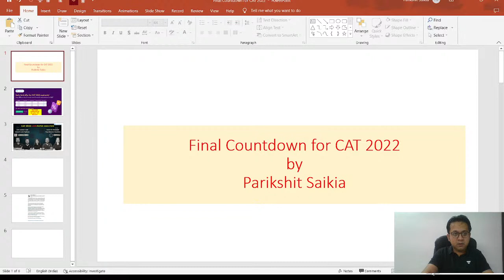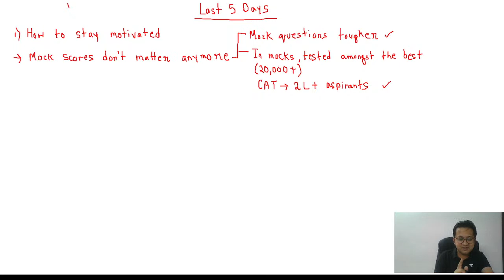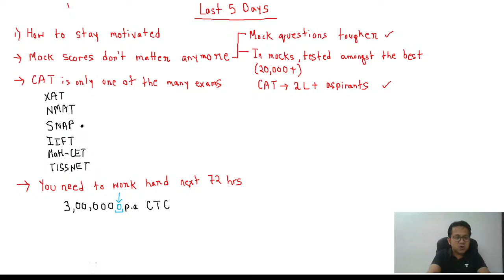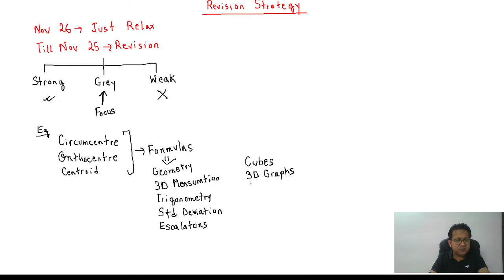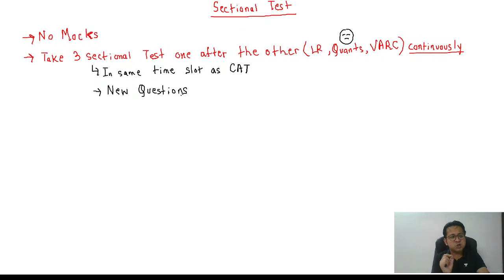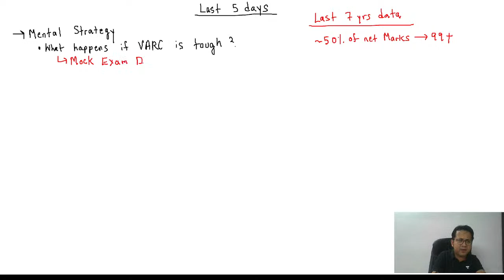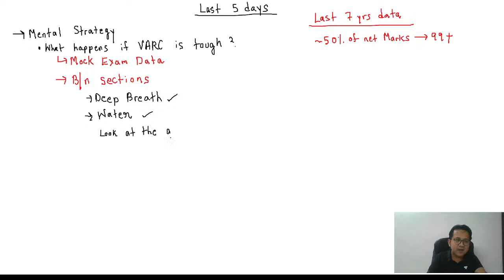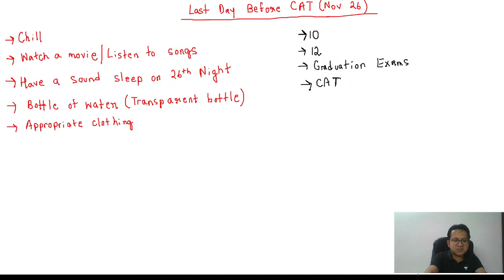Final Countdown | 5 Days to go for CAT 2022 | Crack CAT 2022 | Parikshit Saikia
Final Countdown | 5 Days to go for CAT 2022

Measure your CAT preparation against your peers by inviting them for a 1-to-1 Compete knowledge battle.